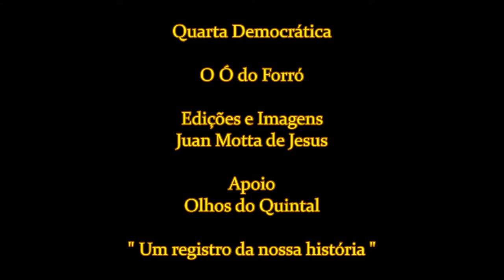O Ó do Forró Quarta Democratica 17-12-2014